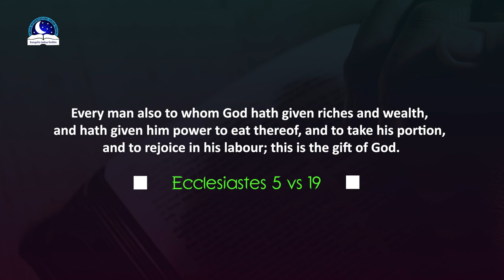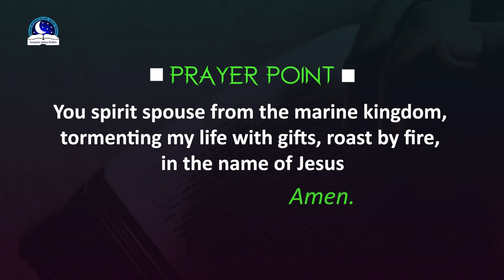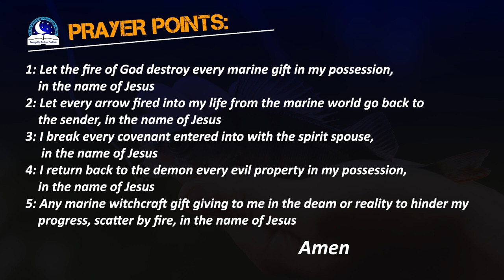Receiving Fish in the Dream - Biblical and Spiritual Meaning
Receiving fish in the dream is a symbol of good news, joy, happiness, gifts, prosperity, success and divine support. Dream of receiving fresh fish means that you are going to get something you have been praying for. It could be baby, conception, money, ideas, projects etc. Negatively, this dream can also stand as a sign of marine witchcraft enticement . This is a sign that the spirit spouse is attacking your virtues.  They are using this gift to establish evil covenants with you. Pray like this; Every strange gift that I have collected from the marine spirit, I throw them away, in Jesus name.